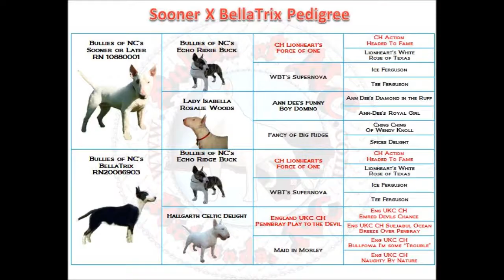Litter SJ32 - Sept 04, 2013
Bullies of NC Litter Born Sept 03, 2013